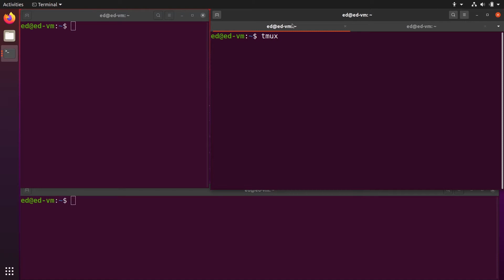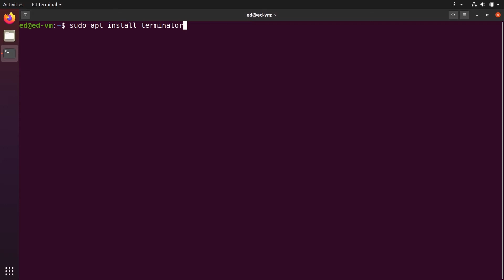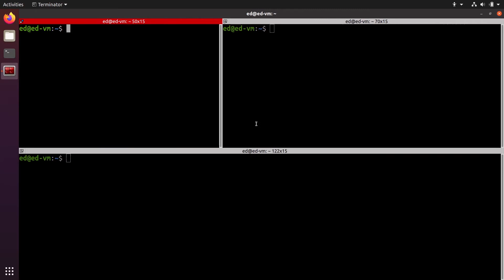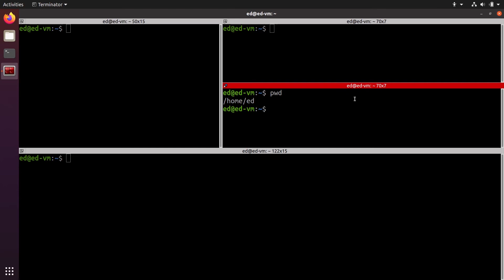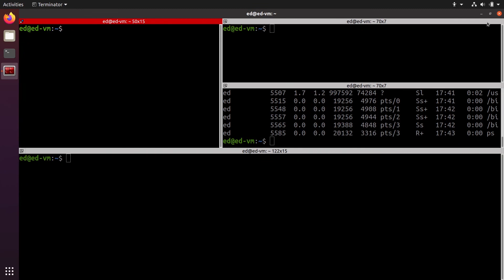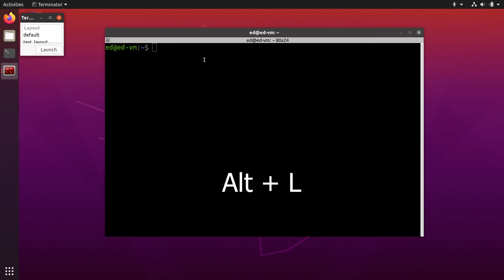Linux - Use Multiple Terminals With Terminator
Use Terminator on Linux to save time when working with multiple terminals. Complete step by step guide with the most important Terminator shortcuts.

0:00 Intro
0:12 Working with multiple terminal windows
1:07 Install Terminator with apt
1:31 Start Terminator
1:57 Split the terminal into multiple terminals
2:57 Close a terminal
3:06 Put a terminal full screen
3:34 Customize Terminator
4:08 Create and save a layout
5:14 Outro